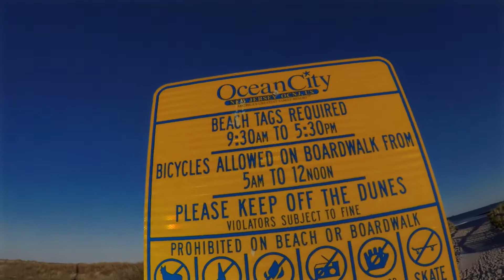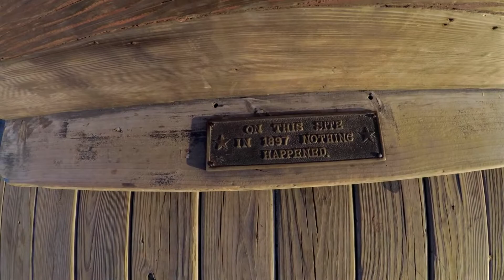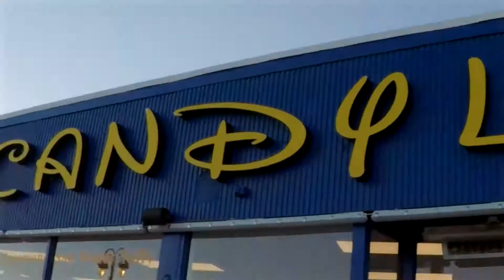Boardwalk Run in Ocean City, NewJersey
In this episode, I go for a run in my favorite place to run: On the boardwalk in Ocean City, New Jersey.  Have you been to Ocean City before?  What is your favorite part about it?